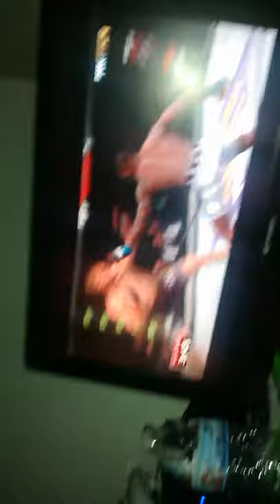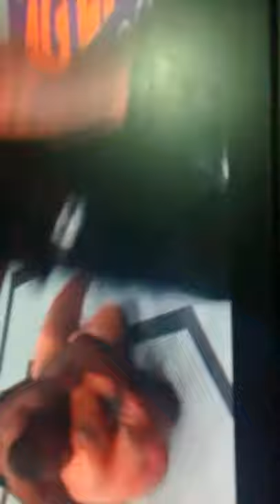Rumble vs. Gustafson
Best fight of the month